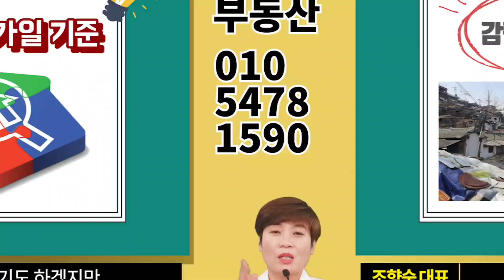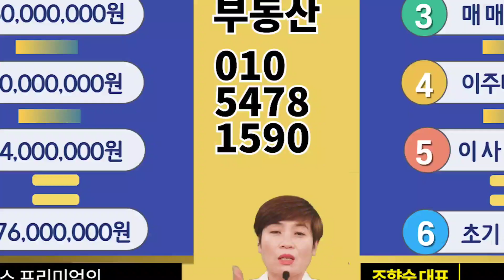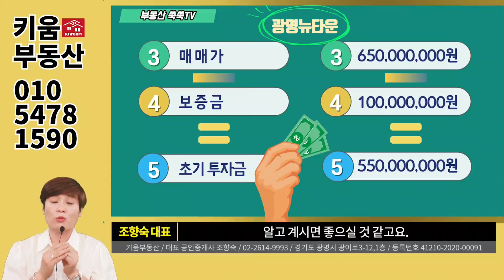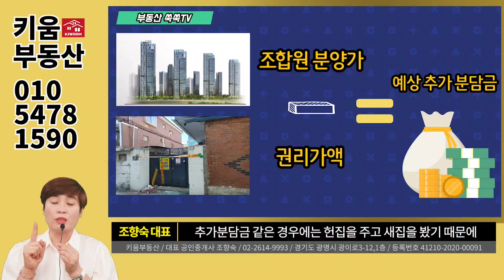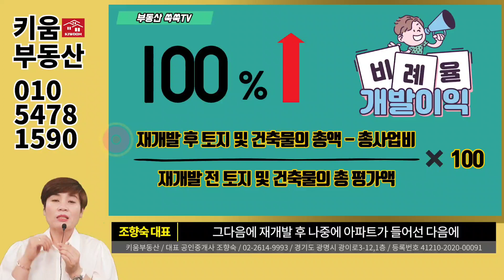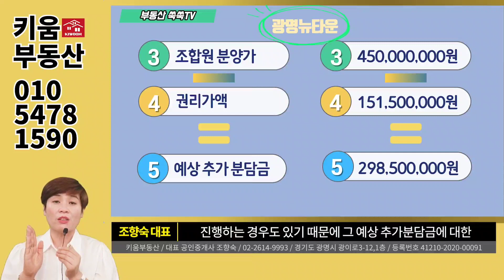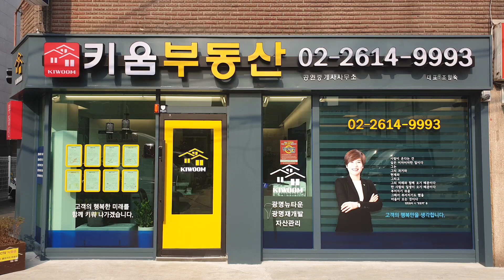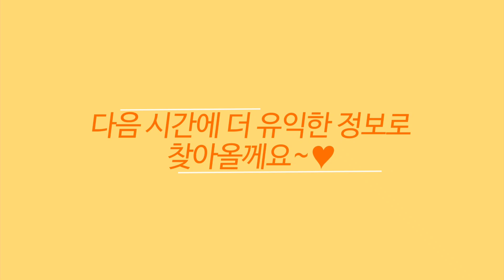투자시 매물보는법이 어려우시다고요?_광명사거리역10번출구_키움부동산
재개발, 재건축 투자할때 매물 보는 법과 예상 추가분담금이 얼마나
되는지 궁금하시죠?
어렵다고 생각하시는 정보를 쉽게 풀어보는 시간 만들었습니다.
광명뉴타운 재개발 투자시 매물 계산하는 공식이 있다는데 어떤 내용인지
한번 가보시지 않으시겠어요?

부동산 관련 정보와 살아가는 이야기 함께 전해드리려 합니다.
“사람을 먼저 생각하는 중개, 고객의 행복한 미래를 함께 키워 나가겠습니다”의 퍼스널 브랜드를 바탕으로 부동산과 사람 사는
이야기 나누려 합니다. 키움부동산에서 부동산 키우미와 함께 하세요~

상호명 : 키움부동산
대표자 : 조향숙
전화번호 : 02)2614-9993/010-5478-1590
소재지 : 경기도 광명시 광이로 3-12, 1층
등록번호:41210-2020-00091